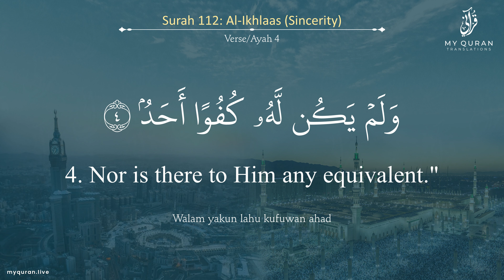112 Surah Al Ikhlaas With English Translation By Sheikh Abdullah Matrood